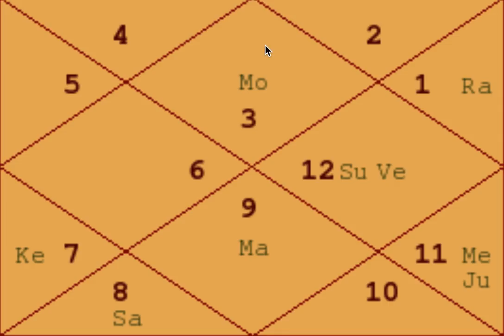Super Intelligence - Example Charts (25) - Astrology Basics 113